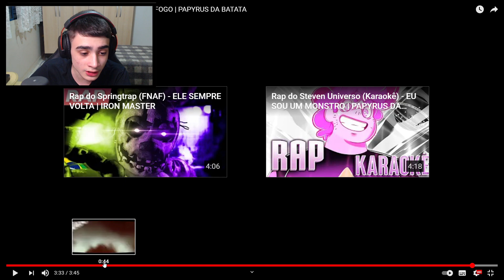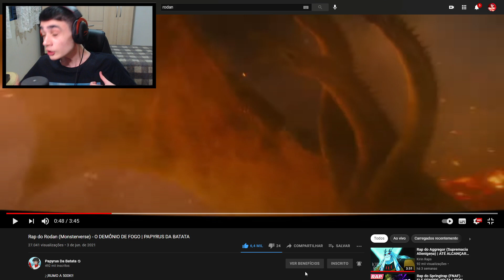(QUE VIBE!) REACT | Rap do Rodan (Monsterverse) - O DEMÔNIO DE FOGO | PAPYRUS DA BATATA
🎮 Epic Games: YT LuisGAMER
🎮 PSN: LuisHenrick_